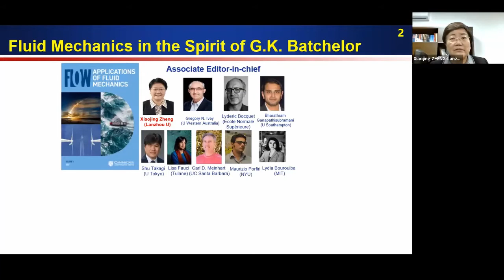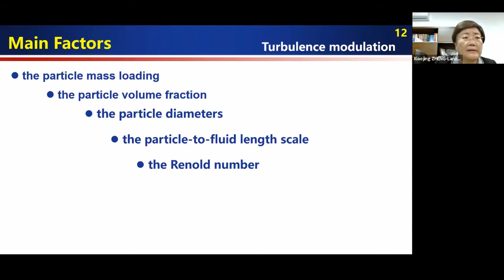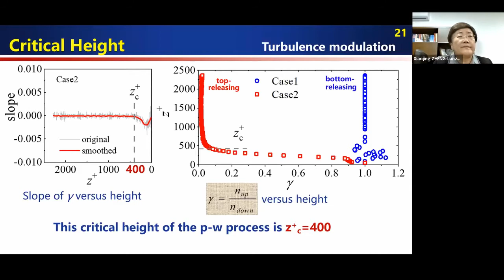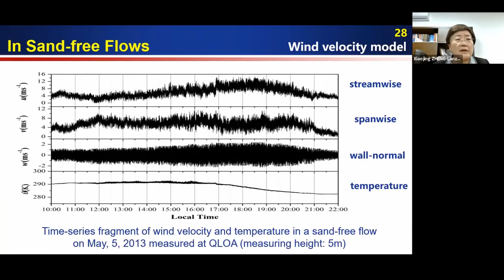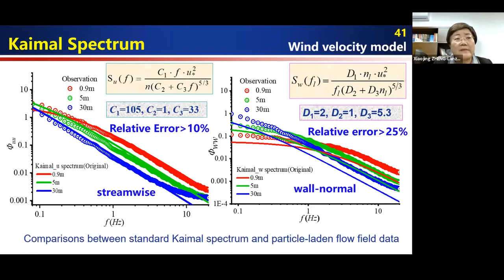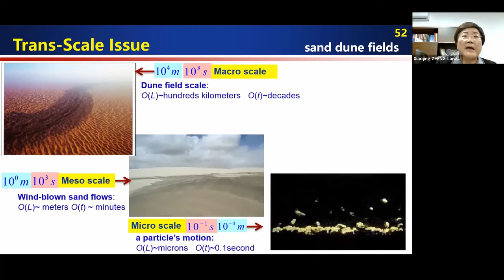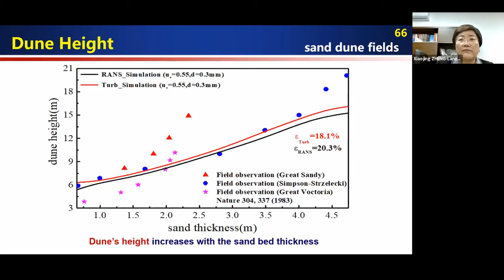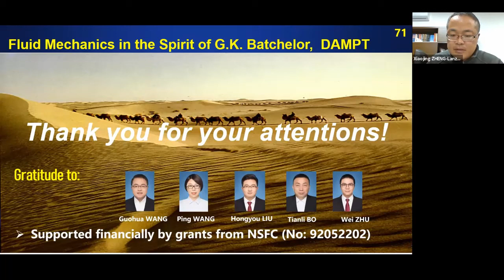Xiaojing Zheng GKB100 talk: Turbulence effects in wind-blown sand movements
Sand storms and land desertification caused by surface wind shear and sand movement are perplexing environmental problems for human society, essentially the consequences of gas-solid two-phase wall turbulence with high Reynolds number. Taking the sedimentation of sand particles in particle-laden flows (such as wind-blown sand flow, sand storms, etc.) as the objective, this talk will firstly present experimental investigations on turbulence modulation caused by the interaction between particles and the wall in wind-blown sand flows. It is found that the presence of particle-wall (P-W) processes makes the VLSMs in particle-laden flows decrease significantly or even be broken down near the wall. Furthermore, field observations of sand storms, and a predictive model of the fluctuating wind velocity of a sand-laden wind field in the atmospheric surface layer are introduced. It is revealed that different-scale turbulent structures and their modulations are key factors affecting the prediction of sand-laden wind fields. Finally, a trans-scale simulation method aiming to reproduce the evolution process of a sand-dune field formed by sedimentary sand particles is proposed to realize quantitative simulations of the formation and evolution of a sand-dune field and to predict the expansion speed of a desert edge.

Enjoy free access to papers in support of Zheng's talk, courtesy of the Journal of Fluid Mechanics.